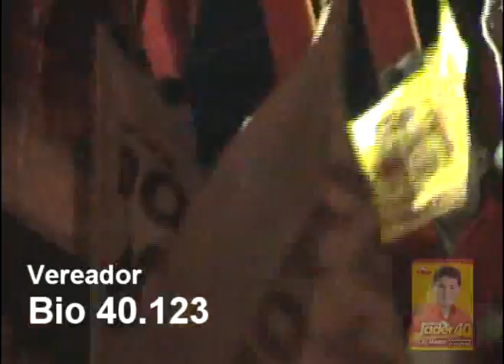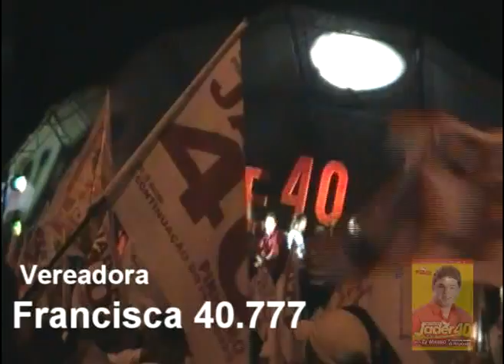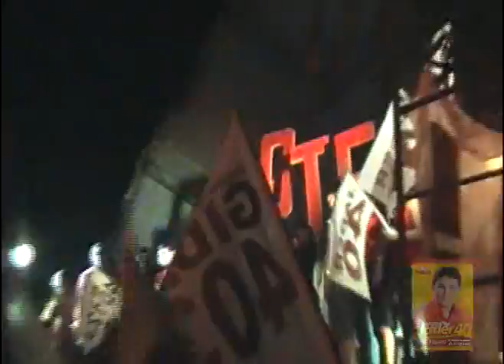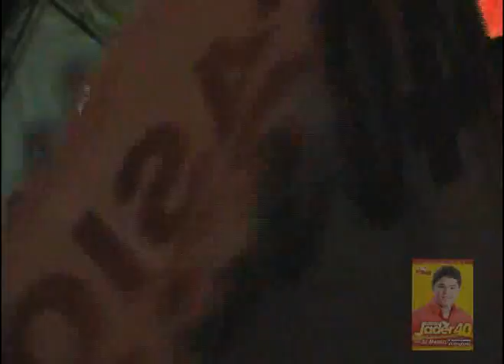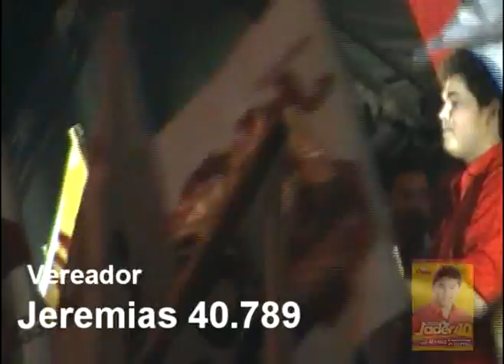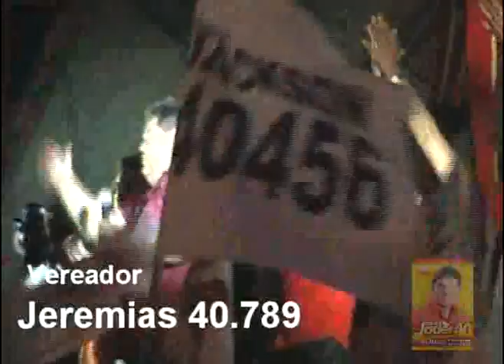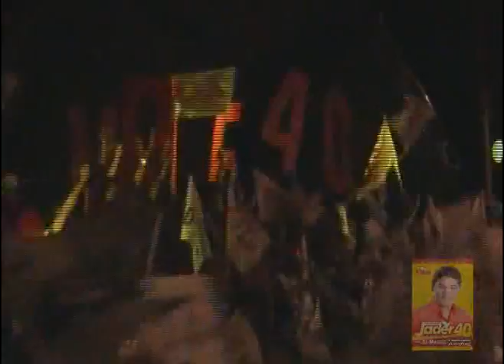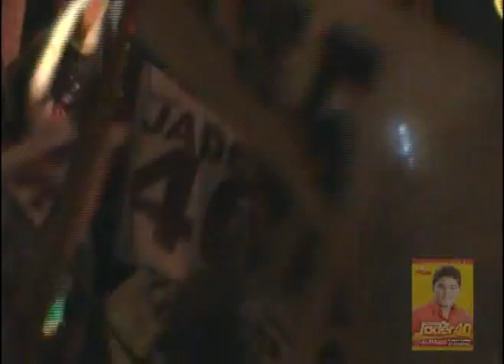JADER PREFEITO 40